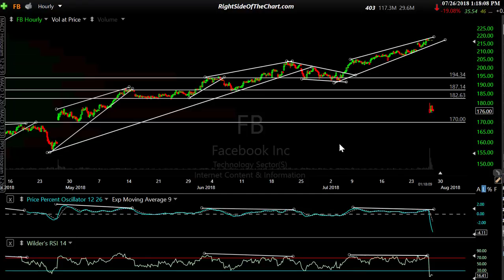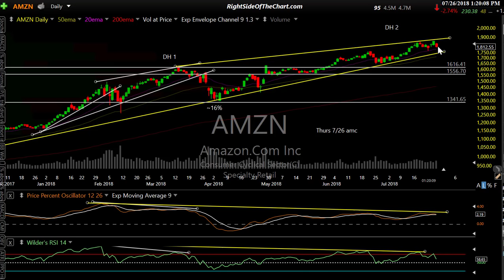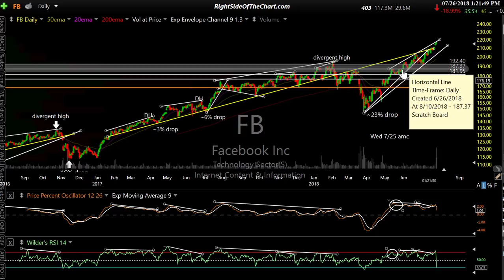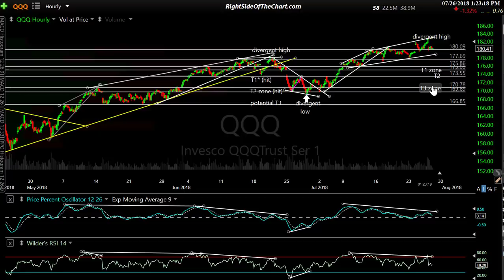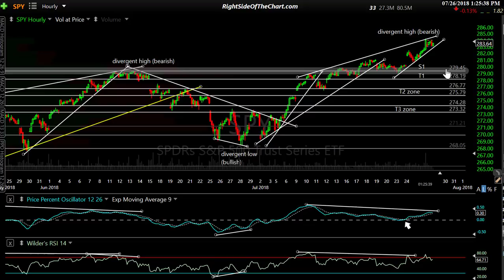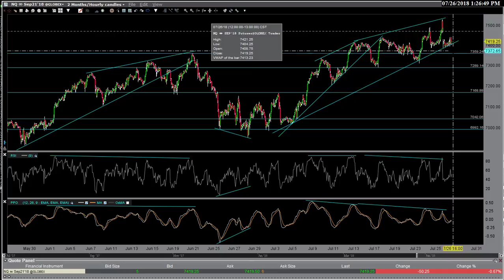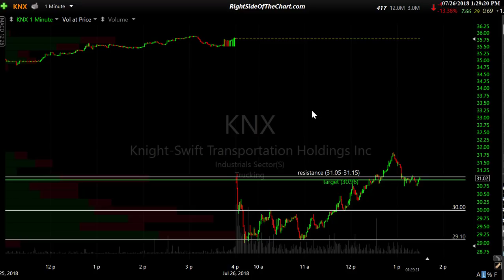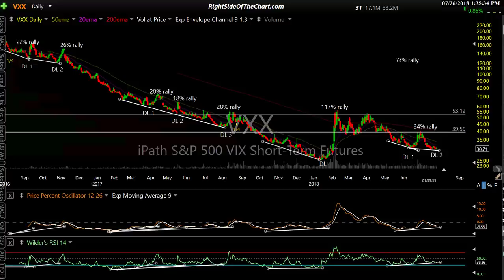Stock Market Analysis & VXX Trade Idea 7-26-18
Technical analysis on the US stock market via SPY, QQQ, ES & NQ E-mini futures, FB & AMZN as well as a trade idea on VXX (VIX short-term futures ETN).